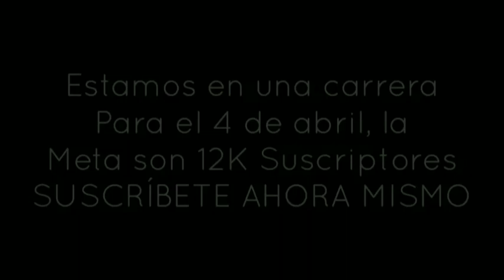Ránking - 13 de Marzo 2021 / @jbalvin y @Maluma_Official (Semana 11 Resúmen)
TELEHIT MÚSICA PRESENTANDO LAS MEJORES CANCIONES DE CADA ARTISTA EN EL PROGRAMA RÁNKING, HOY ES EL TURNO DE:

70 Canciones de Reggaeton y Trapp en llegar más rápido a 100 Millones de visualizaciones en Youtube

METAS DEL 2021:

10,000 ✔ (24 DE ENERO)
11,000
12,000
13,000
14,000
15,000
16,000
17,000
18,000 (META DE SUBS EN YOUTUBE)